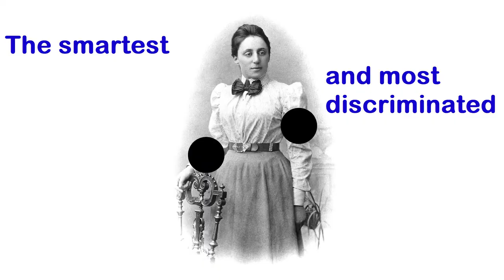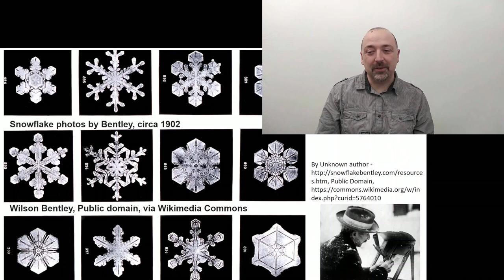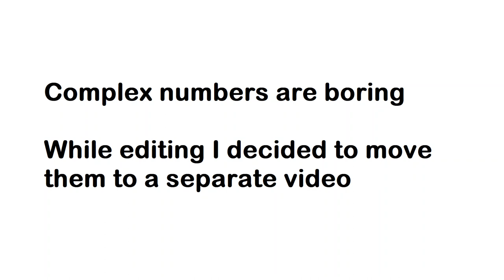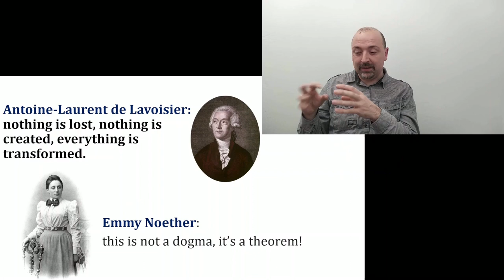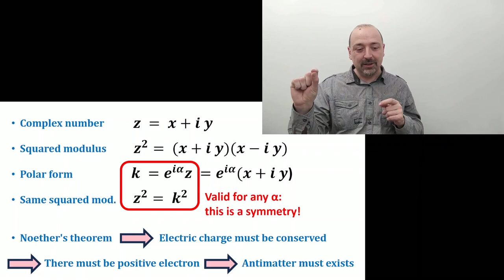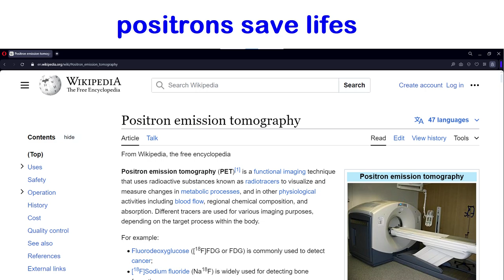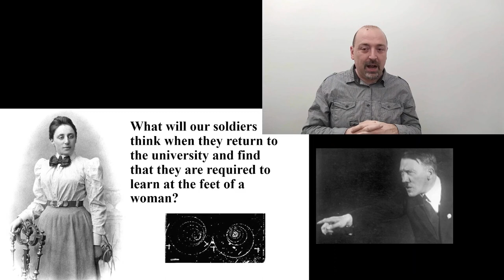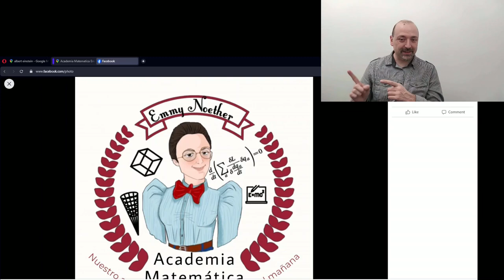Emmy Noether: the smartest and most discriminated ever!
I will try to convince you to take action to honor her memory